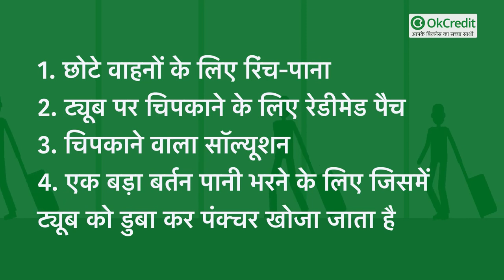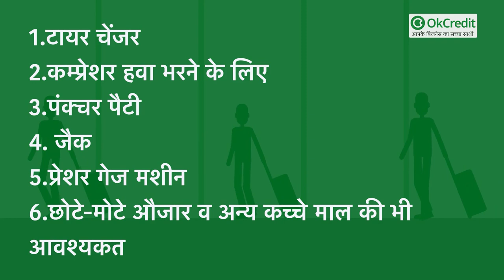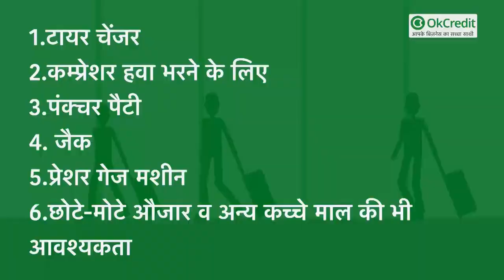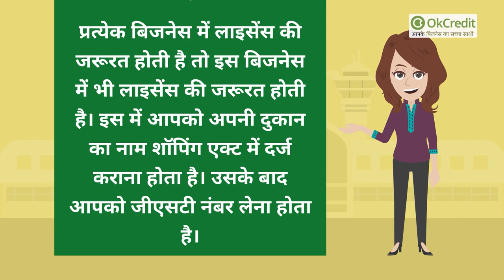Tyre puncture ki dukaan, एक छोटी सी दुकान से बना सकते हैं गैरेज | Tire Repair Shop | OkCredit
आज की भागमभाग वाली जिंदगी में वाहनों के बिना किसी तरह के काम की कल्पना तक नहीं की जा सकती है। आज से लगभग 50 साल पहले गांवों में एकाध व्यक्ति के पास साइकिल होती थी तो उसकी चर्चा कई गांवों में होती थी कि फलां व्यक्ति के पास साइकिल है। यदि किसी के पास मोटर साइकिल होती थी तो वो उस इलाके का बादशाह होता था। आज जमाना बदल गया है। यदि घर में पांच सदस्य हैं और पांचों लोग अच्छी जॉब में हैं तो पांचों लोगों के पास अपनी निजी कारें होतीं हैं। इमरजेंसी के लिए एकाध मोटरसाइकिल होती है। भारत में वाहनों के प्रयोग की बढ़ती संख्या का अनुमान किसी महानगर की लाल बत्ती पर रेड सिग्नल के वक्त लगाया जा सकता है। जहां एक मिनट के रेड सिग्नल में कई किलोमीटर तक गाड़ियों की लाइन लग जाती है। जरा सी कोई दुर्घटना होने पर चंद मिनटों में जाम लग जाता है जिसे हटाने में ट्रैफिक कंट्रोल करने वाले कर्मचारियों को भारी मशक्कत करनी पड़ती है।
भारत विश्व का दूसरी सबसे बड़ी आबादी वाला देश है। यह देश विकास की ओर तेजी से बढ़ रहा है। इसका मतलब भारतीयों के जेबों में अच्छा खासा पैसा है। जो अपनी सुविधा के लिए रोटी, कपड़ा,मकान के अलावा वाहन की भी व्यवस्था आसानी से कर सकते हैं। इससे यह अनुमान लगाया जा सकता है कि भारत में कितने वाहन हो सकते हैं। एक अनुमान के अनुसार भारत में इस समय 25 करोड़ वाहन सड़कों पर दौड़ रहे हैं। अब इन वाहनों में कोई न कोई खराबी तो अवश्य ही आती होगी। जिसमें टायर पंक्चर भारी संख्या में होते रहते होंगे। टायर पंक्चर के काम में भारी मुनाफा को देखते हुए बहुत से लोग ये काम करना चाहते हैं।